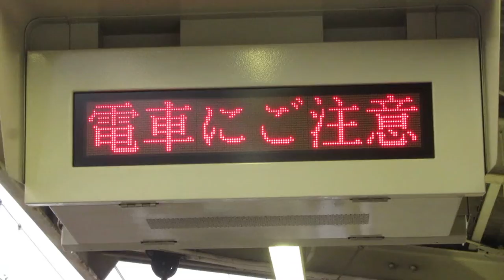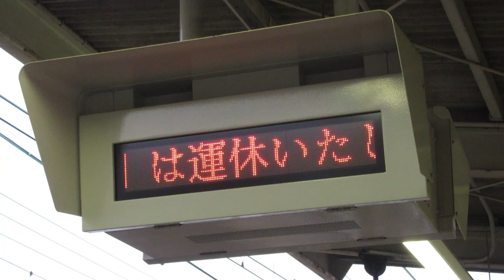阪急 上新庄駅ホーム ミニ1段LED電光掲示板(列車接近表示) 通過列車＋スクロール